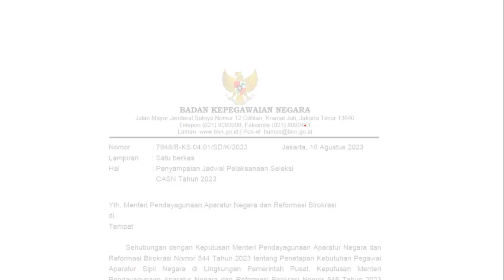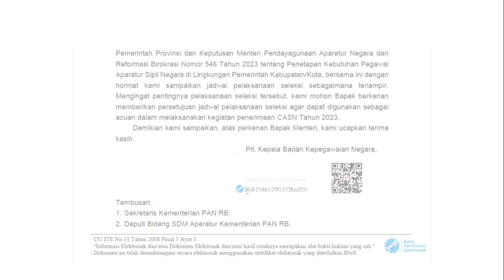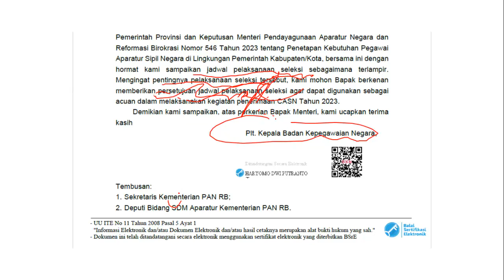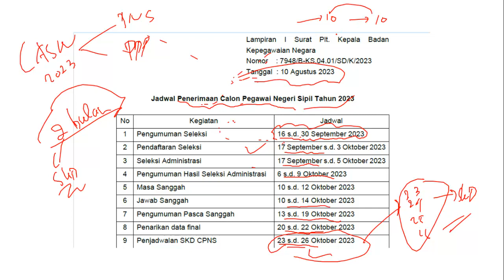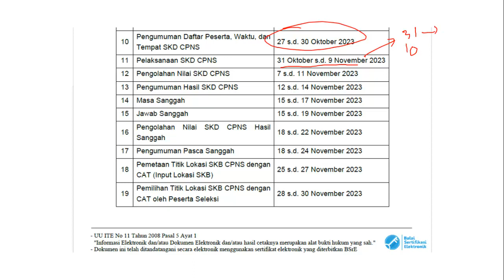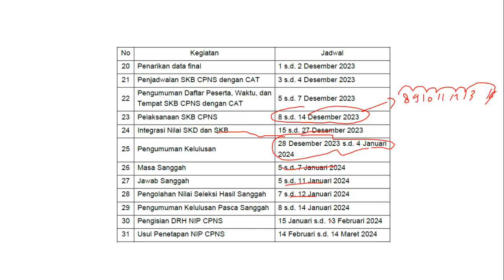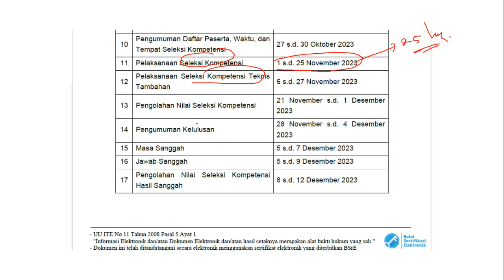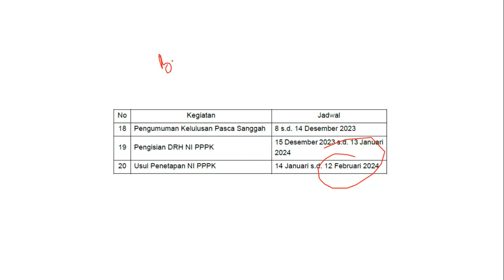RILIS‼️ Jadwal Seleksi CASN 2023 Formasi ASN PNS & PPPK Bulan Nopember 2023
Alhamdulillah...Akhirnya jadwal yang ditunggu-tunggu telah hadir. Pelaksanaan CASN 2023 Akhirnya resmi diluncurkan dimulai tahap pengumuman Bulan September dan pelaksanaan bulan Nopember 2023. Selamat menyaksikan, Semoga bermanfaat. Amin